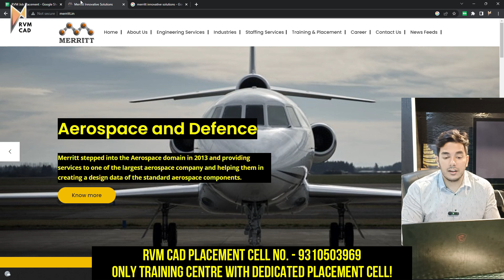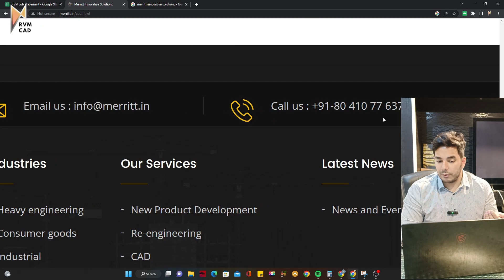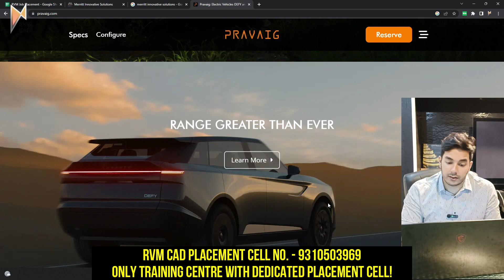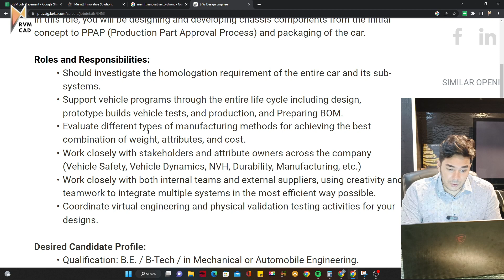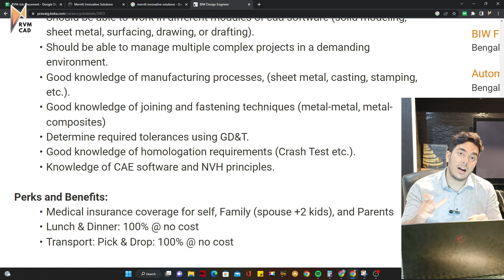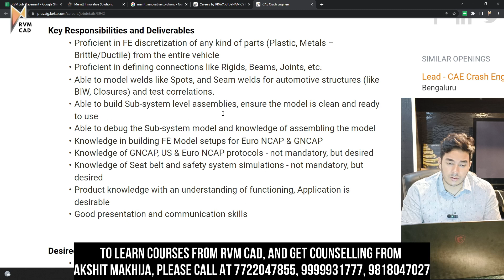Job Vacancies in Bangalore | CAD Design Jobs - Autocad & Solidworks | RVM CAD - Bangalore Jobs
Career Counseling Numbers - 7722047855, 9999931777
RVM CAD Bangalore is coming soon!

This is a Job Update by RVM CAD for the city of Bangalore - Job for CAD Designers who know Autocad and Solidworks. There are more than 15 Job Vacancies!!
Akshit Makhija Sir from RVM CAD will explain how to apply for these jobs. These jobs are suitable for students studying or working in the domain of mechanical engineering.

The Salary range is from 16-50K depending on the Job Role and Experience.

The correct way to apply for these jobs is to have sufficient mechanical theory knowledge.

Please apply with a proper resume and portfolio of your drawings. All the best!

Note: हम नौकरियों के लिए पैसे नहीं लेते हैं. We do not charge anything for jobs. This is just a help for RVM CAD students.

Mechanical Courses:
Autocad
UG/NX Cad
Solidworks
Creo
Interior Design Courses:
Autocad
Revit
3DS Max
Lumion

Centre Locations:
RVM CAD Bangalore - Coming soon!
RVM CAD Faridabad:
5R/5 NIT 5 Neelam Chowk Faridabad (Above MRF Tyres)
Interior Design Academy:
5E 12 BP NIT 5 Faridabad (Near Yamaha Showroom)

Job based on autocad
Autocad Jobs
Autocad job in faridabad
jobs on solidworks
Mechanical design jobs
Jobs on ug nx cad
Jobs on Autocad
Jobs in Solidworks
CNC Programming Jobs
Jobs in UG NX CAD
cad design jobs
Quality Engineer Job
Quality Inspector Job
Production Engineer Job
CAD Designer Job
CAD Design Job Vacancies
2022 mechanical engineering jobs
RVM CAD Job Update
2022 CAD Design jobs
Solidworks jobs
Autocad job vacancy
UG NX Jobs
UG NX Job Vacancy
startup jobs in bangalore
cad design jobs in bangalore
bangalore jobs
jobs in bengaluru
fresher mechanical jobs in bengaluru